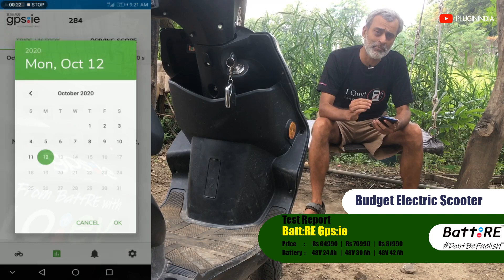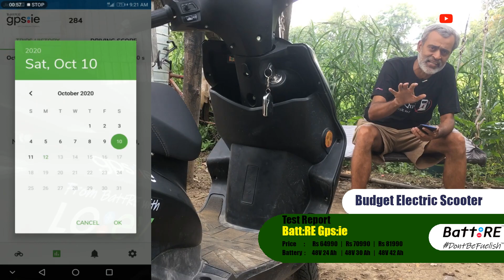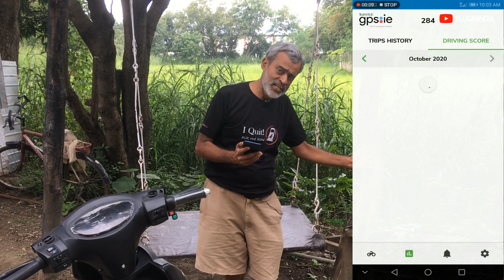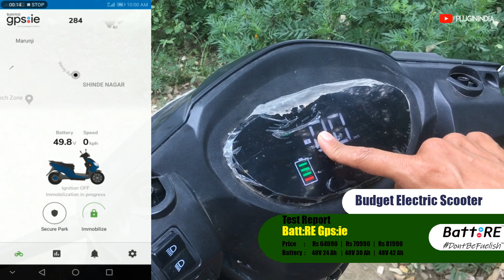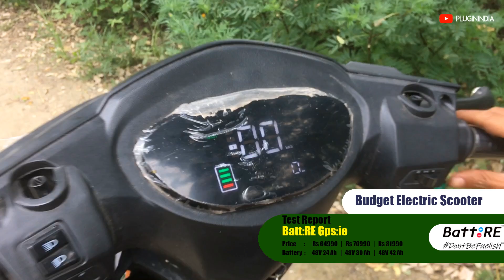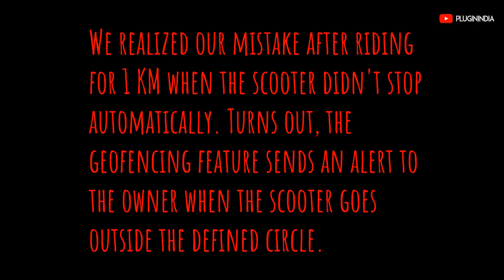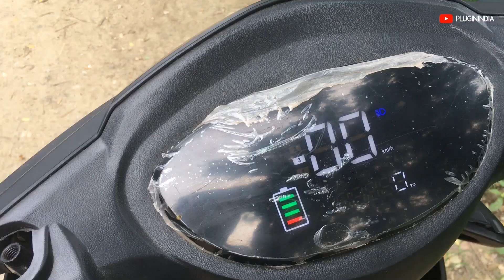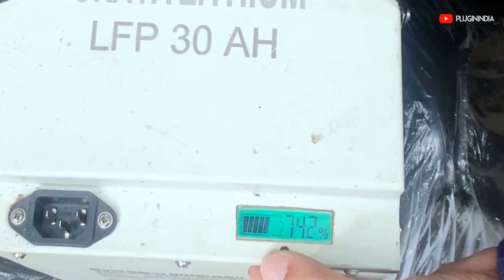Batt:RE gps:ie - Budget Electric Scooter Test Report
The PluginIndia team got the Batt:RE gps:ie electric scooter from the Batt:RE team in Pune for 5-6 days. The Batt:RE team has surpassed our expectations in terms of offering connectivity options to electric scooter. Many established brands don't offer such wide variety of connectivity features in a budget electric scooter. In this article, we showcase our findings after testing the wonderful ​Batt:RE ​GPS:IE electric scooter for around 4-5 days.

Thanks to e-Throttle Electric Vehicles, Pune dealer
Service Fee Announcement
PluginIndia collected a service fee from Batt:RE to make this test report possible.
This is not an endorsement, we always are objective.

Tag words:
Electric Scooter
Batt:RE gps:ie
Battre gps:ie
Battre Scooter
Batt:RE Review